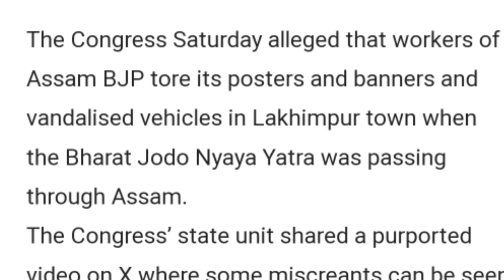Morning News in Nagamese 21 January 2024